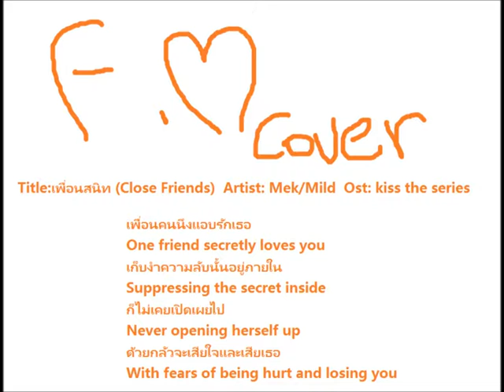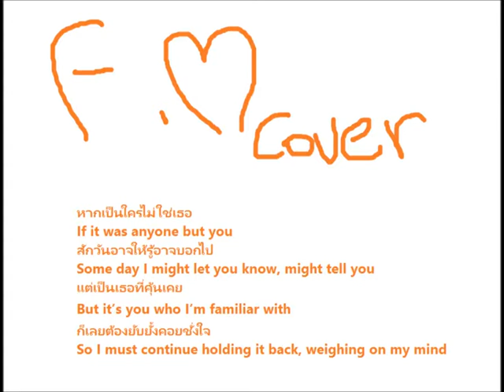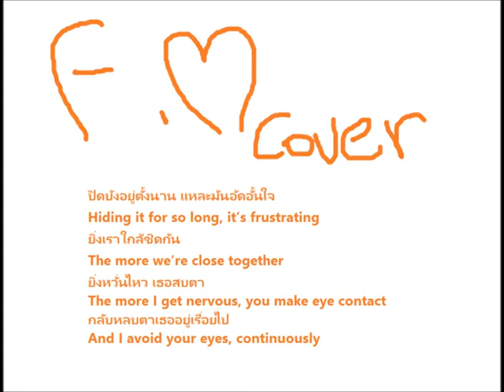เพื่อนสนิท cover by Chinese FC mek wjmild ver.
I'm not native Thai，my cover is only for fun and supporting Thai singers. Sorry for the unclear pronounciation.